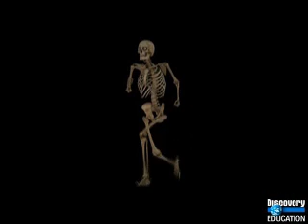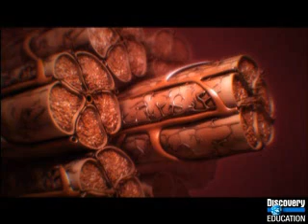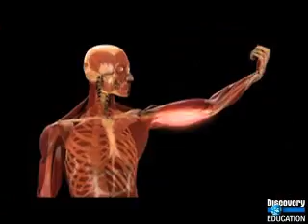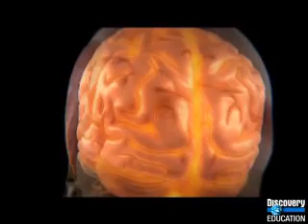Muscles Superhuman Strength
The case of an injured hiker who lifted a 1,200-pound boulder off his chest illustrates the amazing power muscles can generate. All this power is a result of minute contractions in the muscle fibers.

Dangerous Films Ltd., 2008. Video Segment. 5 May 2010.